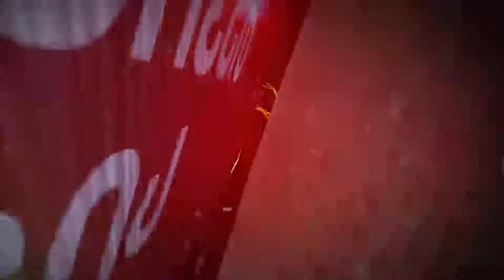თავისუფალი სივრცე-საპროტესტო აქცია ბათუმში